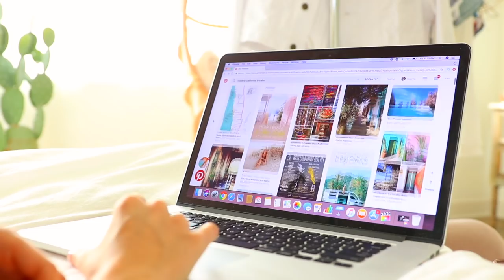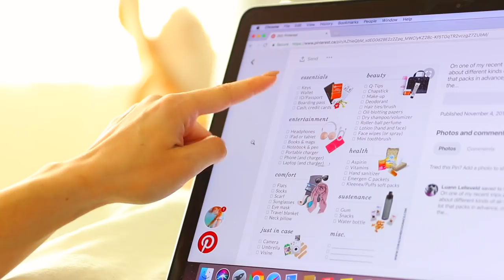How to Pack for Vacation! Travel Life Hacks!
How to Pack for Vacation! Travel Hacks!

Sierra Furtado
5850 W 3rd Street
Los Angeles, CA
90036